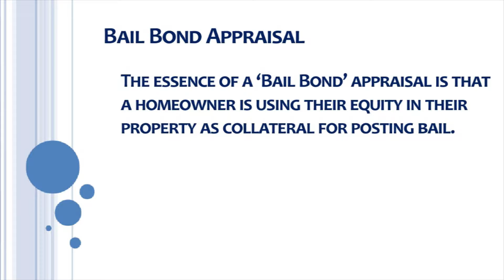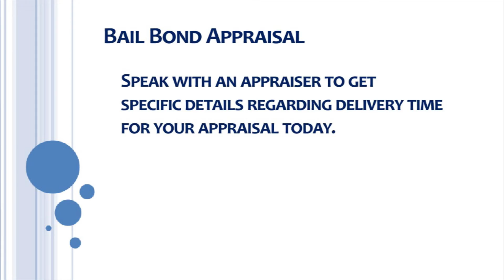What is a Bail Bond Appraisal? What are they used for?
Homeowner who needs to post bail may often utilize their property as collateral for posting bail.  We understand how imperative it is to have a quick turn-around time.

Bail bondsman to put your property up for collateral need to know what your home is worth. Usually a bail bond real estate appraiser is required for these circumstances.

When requesting a bail bond appraisal, a certified Real Estate Appraiser from Pilgrim Colonial Appraisal Services will always gives these appraisals top priority.

Pilgrim Colonial will provide a professional, accurate,  and rapid appraisal. Currently covering Hampden County, Hampshire County, Franklin, County, and Berkshire County.

Agawam 01001
Blandford 01008
Brimfield 01010
Chester 01011
Chicopee 01013
East Longmeadow 01028
Feeding Hills 01030
Granville 0103
Hampden 01036
Holland 01081
Holyoke 01040
Huntington 01050
Longmeadow 01106
Ludlow 01056
Monson 01057
Montgomery 01085
Palmer 01009
Russell 01071
Southwick 01077
Springfield
Tolland 01034
Wales 01081
Westfield 01085
West Springfield 01089
Woronoco 01097
Wilbraham 01095